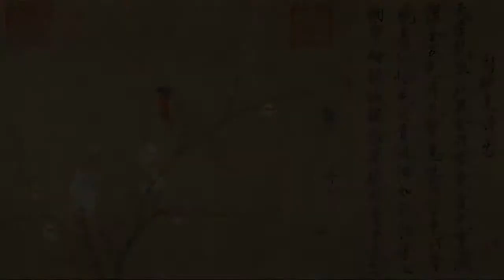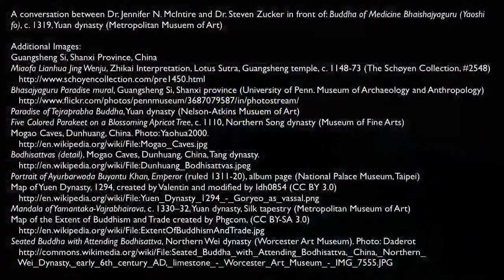لوحة بوذا معلم الطب (يا وشي فو)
للمزيد من الدروس المجانية:
لوحة بوذا معلم الطب (يا وشي فو)، تعود لعام ألف وثلاثمائة وتسعة عشر تقريبا. تعود لمملكة يوان. اللوحة ذات ألوان مائية على الطين الممزوج بالقش. أبعاد اللوحة (أربعة وعشرين قدماً وثمانية إنشات) و(تسعة وأربعين قدماً وسبعة إنشات) وهذا يساوي (سبعمائة وواحد وخمسين سنتيمتراً وثمانية مليمترات) في (ألف وخمسمائة وأحد عشر سنتيمتراً وثلاثة مليمترات). توجد اللوحة في "متحف المتروبوليتان للفنون" في نيويورك.
تابع هذا العمل بمزيد من التفاصيل من خلال مشروع جوجل للفنون